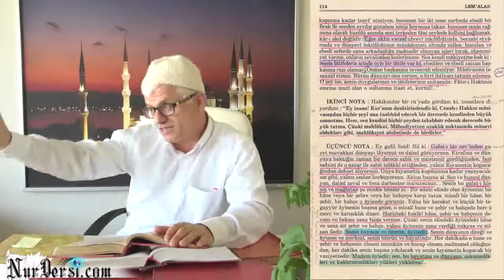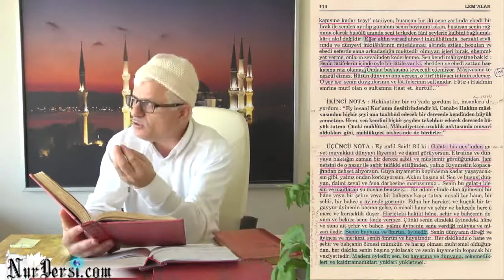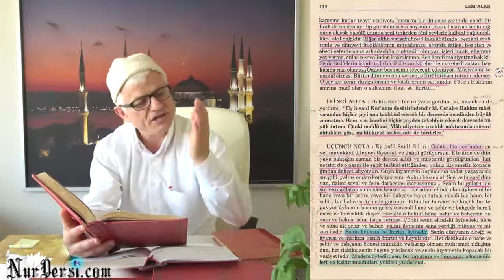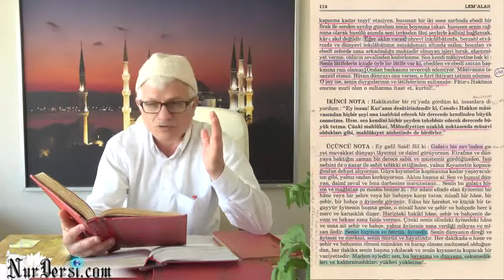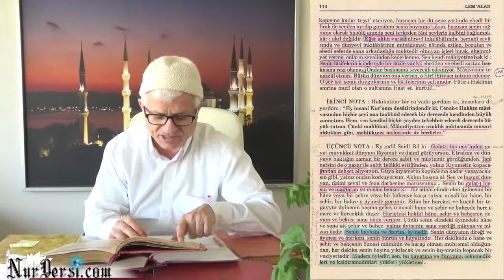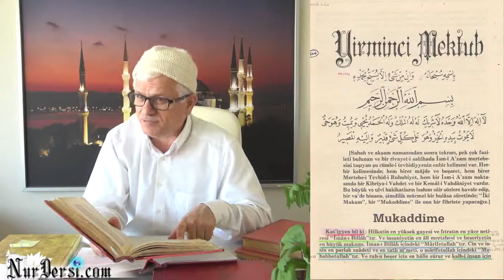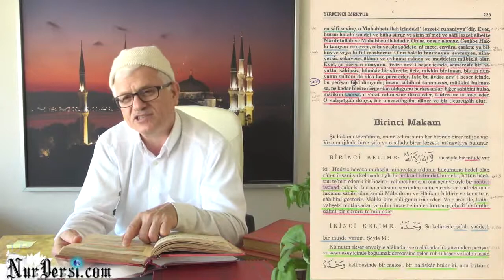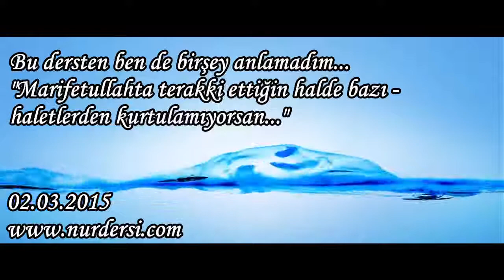Bu dersten ben de birşey anlamadım Marifetullahta terakki ettiğin halde bazı haletlerden kurtulamı